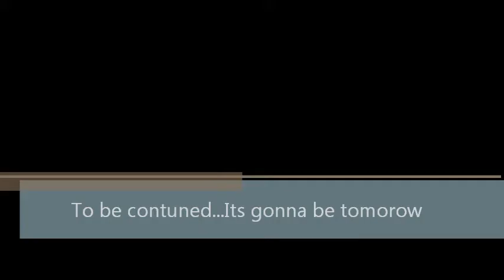imvu i love you bebe wait for part 2